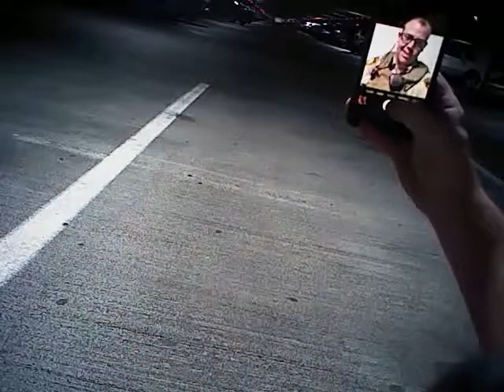VegasShooting Batch 28 Body Cam Video #643